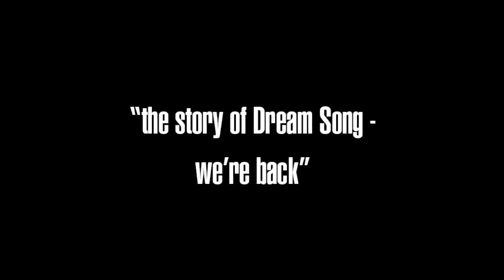Finish Ticket - Dream Song & more [Behind The Scenes]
Go behind the scenes and hear us talking about our time away from releasing new music and being off the road, as well as the process of recording our new single "Dream Song."

We're so excited to be back and releasing new music and playing shows again. Cannot thank you all enough for sticking around with us!

❤️ FT